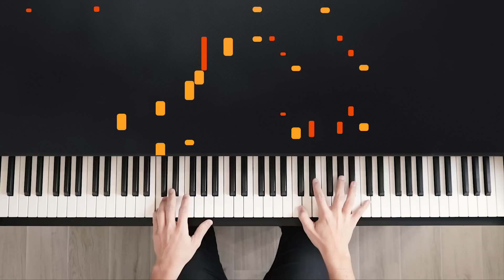Never Enough - The Greatest Showman (Loren Allred) | Tutorial of my Piano Cover